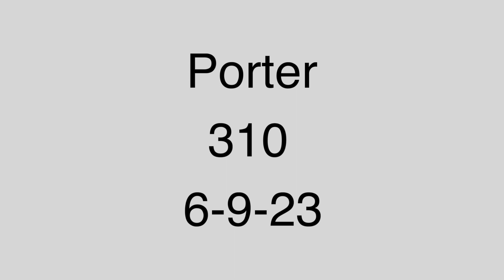310 - after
“L” - jumps ahead 10 seconds
“K” or “space bar” – pause/play
“J” - back up 10 seconds
“right arrow” - jumps ahead 5 seconds
“left arrow” - back up 5 seconds
“.” - when paused, moves one frame ahead
“,”  - when paused, moves one frame back
“1”, “2”, “3”… - jumps to 10%, 20%, or 30%.. of the video length.
“0” - goes back to the start
“m” - mute and unmute
“f” - full screen and “escape” to exit